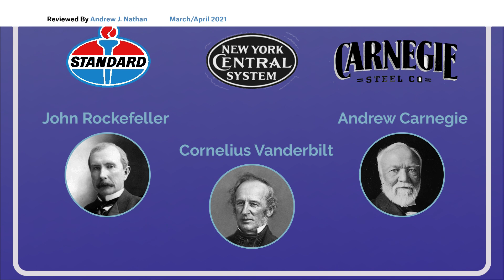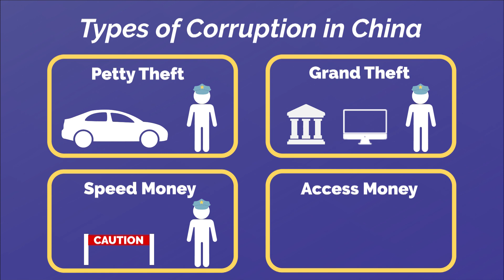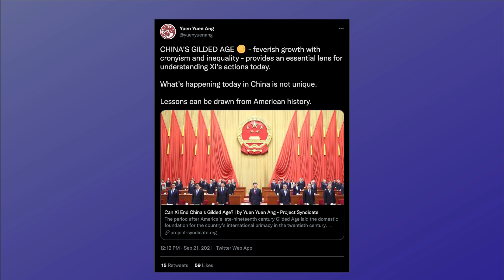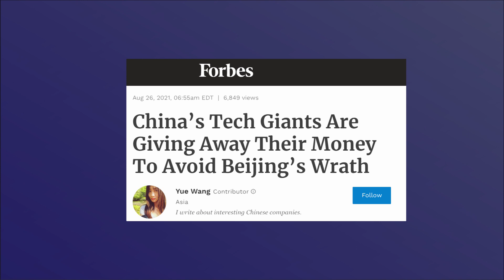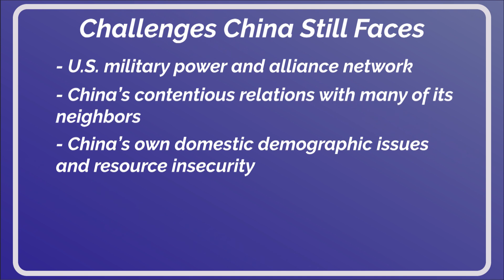Is China Emerging from its Gilded Age?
Over the past several decades, China's economy has grown at a rapid pace, while at the same time suffering from high levels of corruption. University of Michigan professor Yuen Yuen Ang helps explain this phenomenon, and what it could mean for China's future.

Made using Adobe Premiere Pro and Adobe Illustrator.